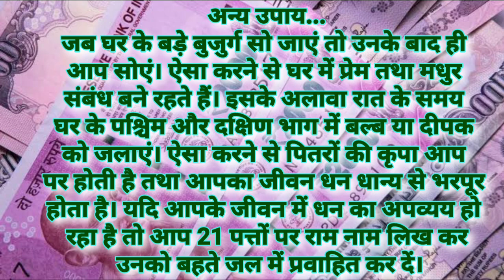धन का आभाव है अगर ज़िंदगी में तो एक बार ज़रूर आजमाकर देखें ये उपाय